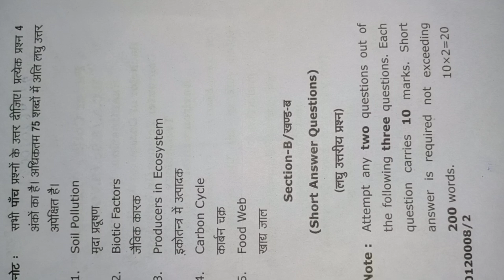environmental studies bca question paper bsc bvoc 1sem december #2023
Environmental studies bca bsc bvoc 1sem examination december #2023